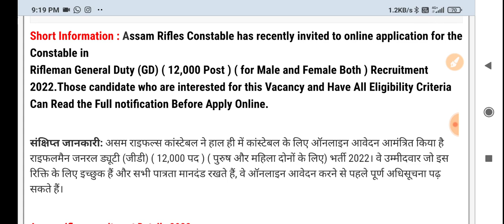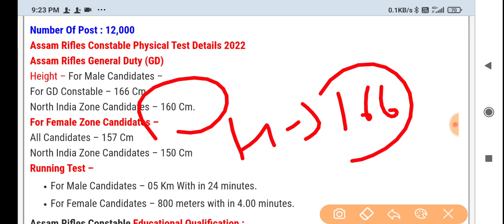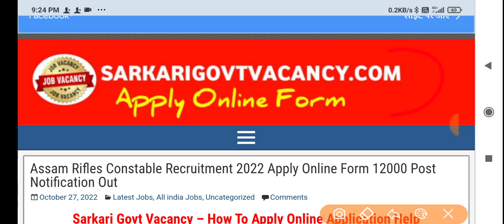Assam Rifles New Vacancy 2022 । Assam Rifles New Recruitment 2022, Assam Rifles Vacancy Online Apply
☑️Join
☑️ Coast Guard SCIENCE Class link ⬇️

4. Science ( Solar system ) -

 Your query -